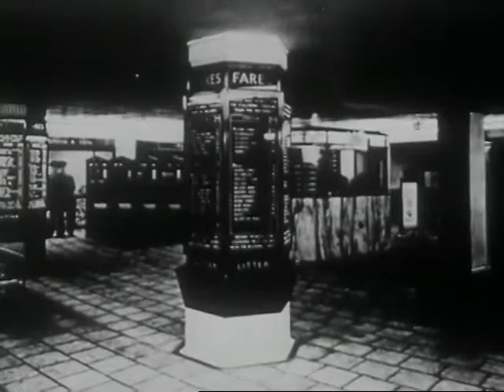San Francisco Marches On [1937]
San Francisco, California promotional film to vote on a bond issue supporting construction of a subway / many scenes of traffic conditions on San Francisco streets involving streetcars, autos, busses and pedestrians